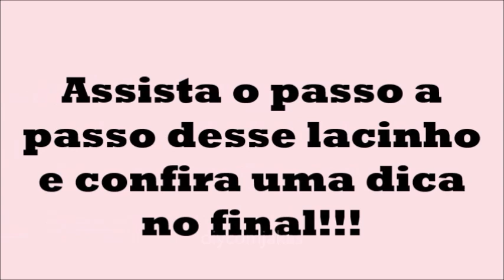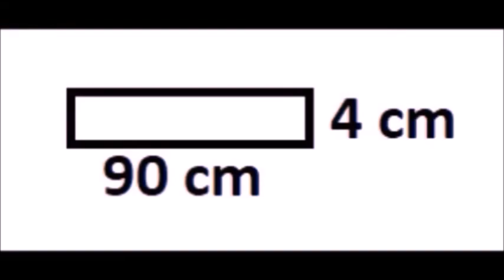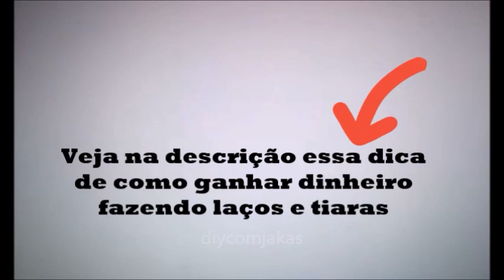Aprenda rápido como fazer laços e ganhe uma RENDA extra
Aqui vou te ensinar esse modelo de laço e vou deixar uma dica de com ganhar dinheiro fazendo laços e tiaras.